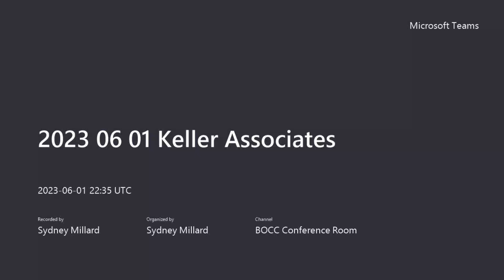2023 06 01 Keller Associates